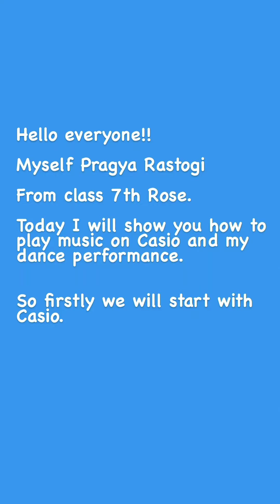St. Mary's Convent School , Haldaur Talent Hunt-Pragya Rastogi 7 rose